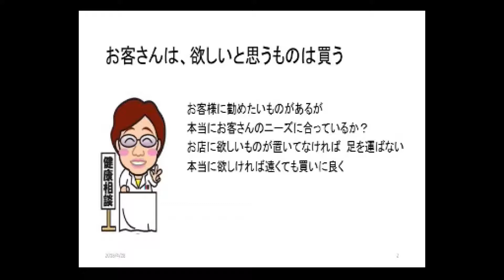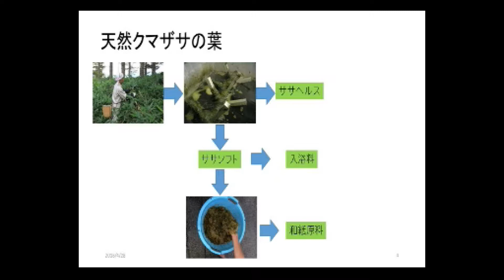ササ入浴剤の誕生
クマザサ入浴剤が誕生したのは　欲しい入浴剤が売っていないからです